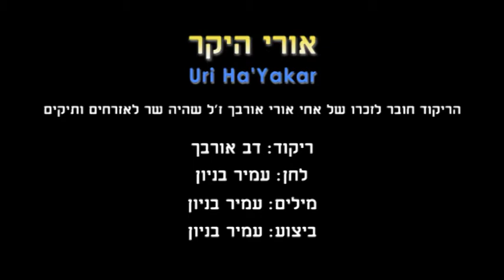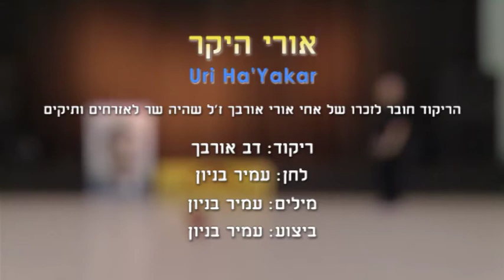Uri Ha'Yakar - Dance | אורי היקר - ריקוד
שם הריקוד: אורי היקר
שנת חיבור: 2017
צורה: מעגל
כוריאוגרפים: דב אורבך
מבצעים: בניון עמיר
מלחינים: בניון עמיר
תמלילנים: בניון עמיר
חברות: לא נרשם

Dance Name: Uri Ha'Yakar
Creation Year: 2017
Shape: Circle
Choreographers: Dov Orbach
Performers: Baniyon Amir
Composers: Baniyon Amir
Lyricists: Baniyon Amir
Companies: Not Written